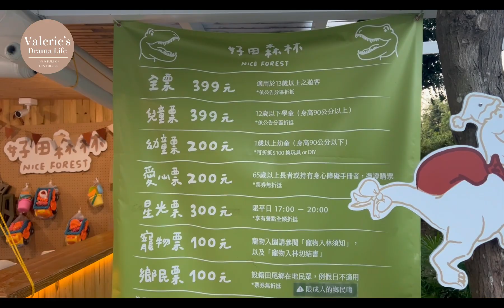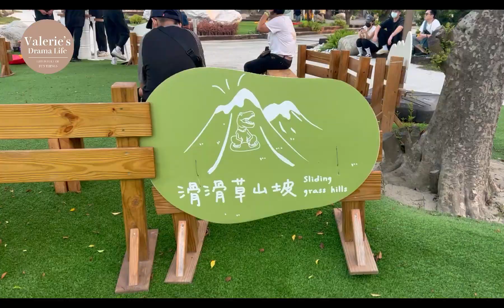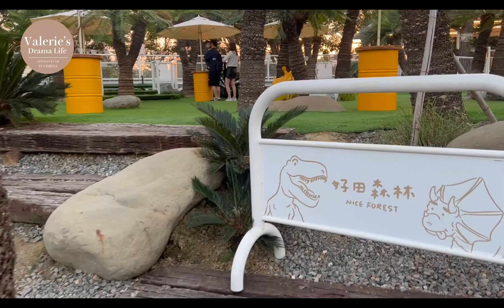彰化田尾好田森林 中部親子景點推薦 腳踏卡丁車 滑草 沙坑 遊戲區遍部整個園區 沙灘區好似東南亞某海島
彰化田尾的好田森林，是某一天我跟好友帶兒子去上滑板課時，隨口問一句，你要去嗎? 沒想到摯友竟然回答:我也想去那耶! 就這麼成行了。
因為園區氛圍非常悠閒，我個人講太多話也是滿煞風景，就當作一個園區tour vlog製作了。
園區開銷頗大，真的要帶好現金，尤其裡面的童裝店，之好買的，那個現金真的沒在開玩笑要帶滿。